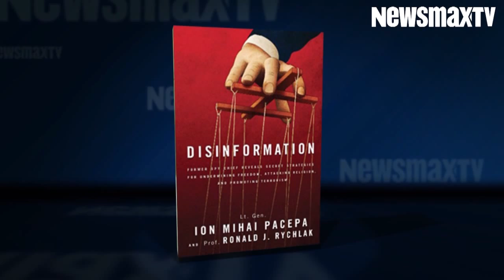Author Rychlak: John Kerry Fell for KGB Disinformation Campaign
University of Mississippi law professor Ron Rychlak tells Newsmax that the science of disinformation is very much alive in the age of Obama and that it remains a powerful engine in the socialist transformation of America. Rychlak co-authored 'Disinformation' with Gen. Ion Pacepa, the highest-ranking Soviet bloc intelligence official ever to defect to the West.